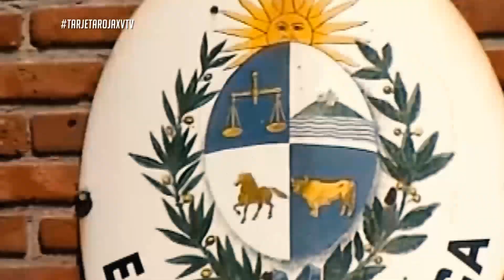Tarjeta Roja - 07/03 | Comienzo de clases conflictivo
En el arranque del ciclo lectivo en Montevideo, que tuvo paralizaciones de 24 horas en las tres jurisdicciones, los maestros se sumarán al paro convocado por el PIT-CNT en conmemoración al Día de la Mujer. Explorá las diversas perspectivas de los jóvenes militantes sobre este comienzo conflictivo.